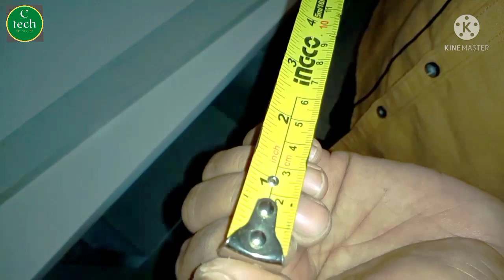इंची टेप के बारे में जानकारी।inch tape measurement. इंच टेप को समझें।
measuring tape ke bare mein jankari.
measuring tape kya hota hai?
measuring tape kya hai?

दोस्तों इस वीडियो के माध्यम से आपको मिलेगी इंची टेप के बारे में जानकारी। क्या है inch tape measurement? कैसे इंच टेप को समझें? इंच टेप की कुछ खूफिया जानकारी, जो आपको कोई नहीं बताएगा। इस वीडियो को देखने के  बाद वो सभी जानकारी प्राप्त हो जायेगा। जो सामान्य रूप से सभी कारपेंटर भाईयों को होना चाहिए। तो आप हमारे चैनल पे बने रहिए ।

Friends, through this video you will get information about Inchi Tape.  What is inch tape measurement?  How to Understand Inch Tape?  Some secrets about Inch Tape that no one will tell you.  After watching this video you will get all that information.  Which in general all the Carpenter brothers should have.